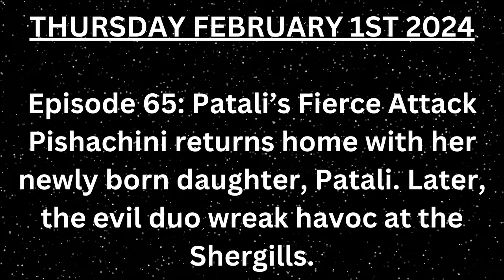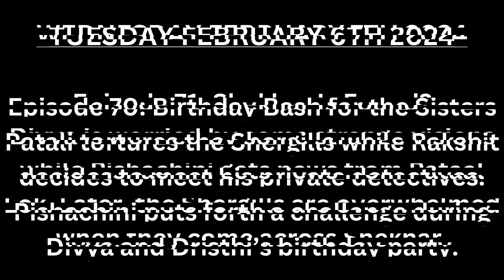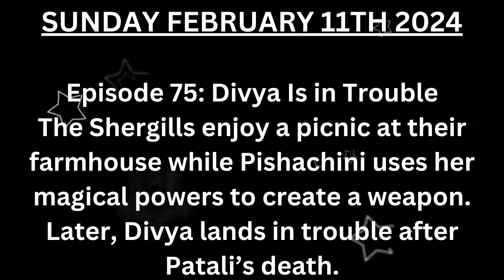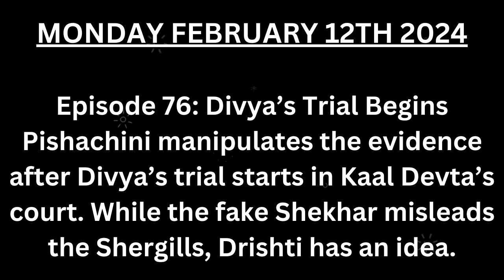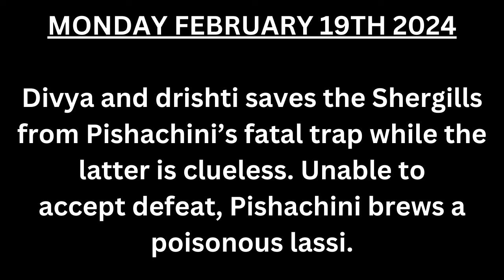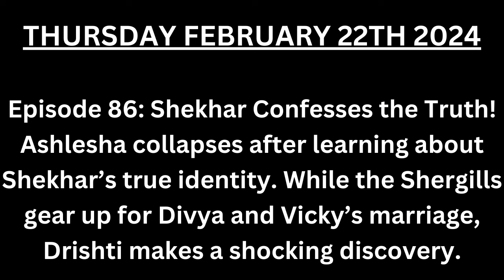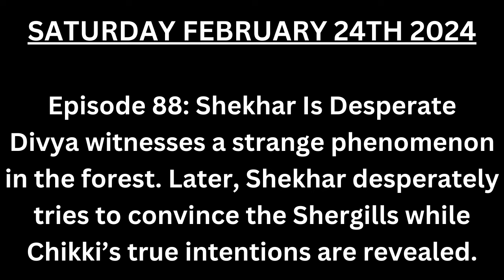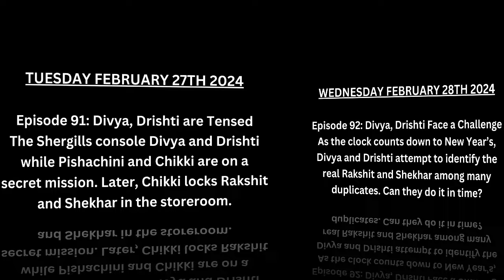Starlife: Divya Drishti Febuary 2024 Full Teaser Updates In English. The Families Are Attacked !!!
Starlife: Divya Drishti Febuary 2024 Full Teaser Updates In English  w. The Families Are Attacked !!!

In this video, Starlife & Bhagyah Updates will be updating you guys from what you guys from what you will be expecting from your Favourite TV series Divya Drishti which is Aired on Starlife.